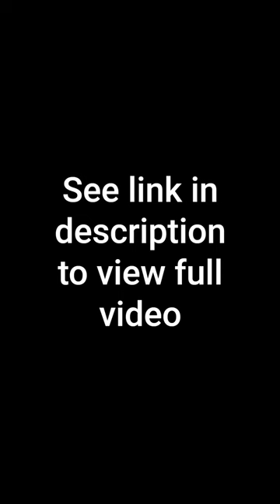Is It Worth It To Sell My Chair Rental Salon?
The information here is public education to help spot issues to discuss with a lawyer. It's not a substitute for legal advice. Do not rely on it. Consult with a lawyer in your jurisdiction.